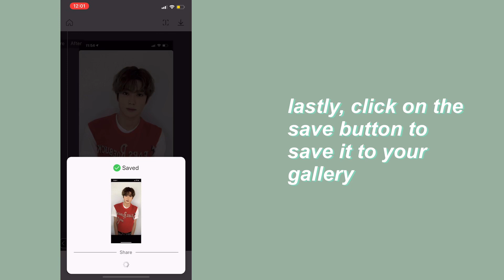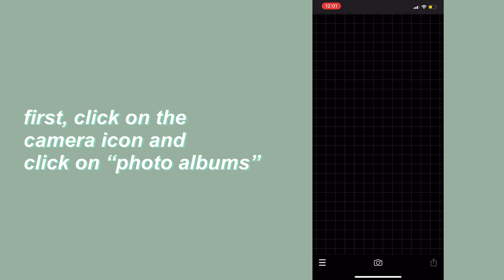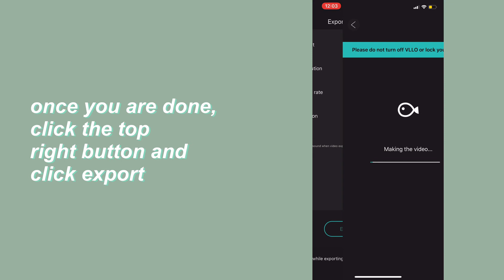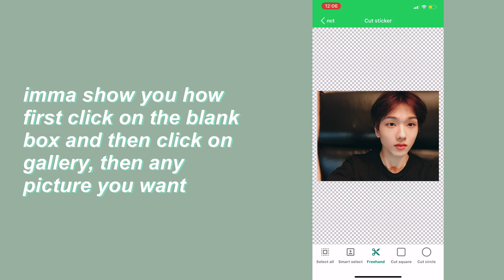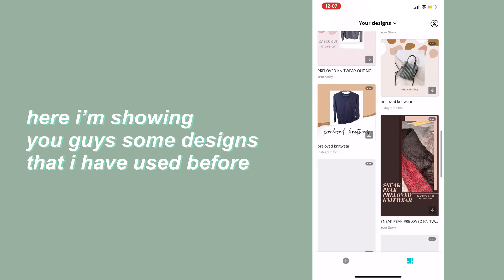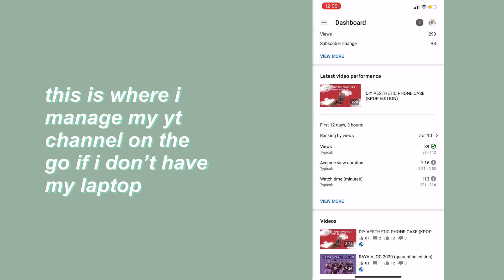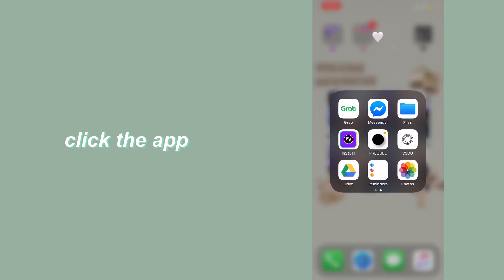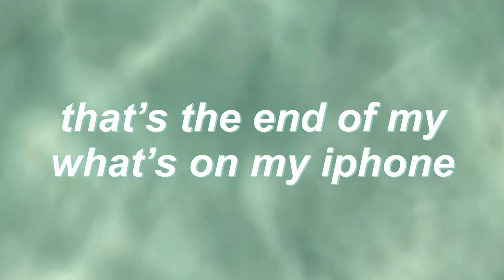what’s on my iphone (aesthetic version) | malaysia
(๑˃̵ᴗ˂̵) socials

(〃ω〃) get to know me
name: nur sabrina (most people call me sabby)
ethnicity: malay
location: malaysia
camera used: nikon s2600
editing app used: vllo